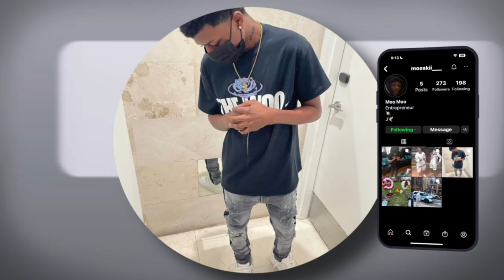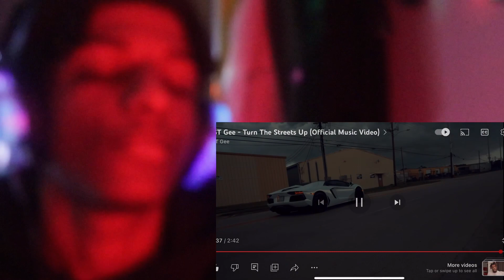*THIS HARD‼️*| EST Gee - Turn The Streets Up (Official Music Video) | REACTION | (LIVE)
WASSGOOD YOUTUBE, TODAY IS THE DAY FOR ANOTHER REACTION NOT JUST ANY REACTION THE REACTION FORSHOO, AT THE END OF THIS VIDEO MAKE SURE TO DO THESE 3 EASY STEPS ⬇️⬇️⬇️